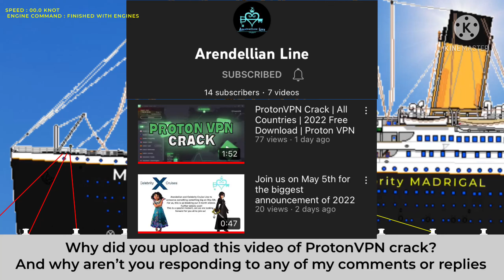Line , why did you upload this crack VPN video ?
@ArendellianLine why did you upload this and why aren’t you responding to my comments

Uploaded : 5:24 PM
UPLOAD DATE : SUNDAY